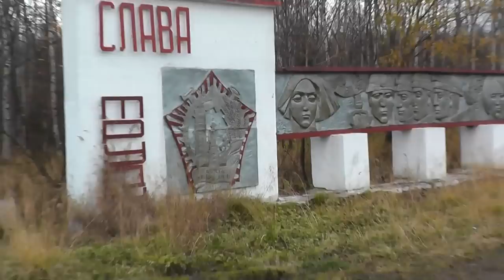ПОХОД ЛЮБОВНЫЙ. 1 серия-Чмоки, Чмоки.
Дорогие зрители, поход посвящается Вам!!!
Строительство всё-таки началось, смотрите про это будет в других сериях этого похода.
Дорогой зритель, если понравилось видео не забудь поблагодарить, ваша поддержка очень нужна!